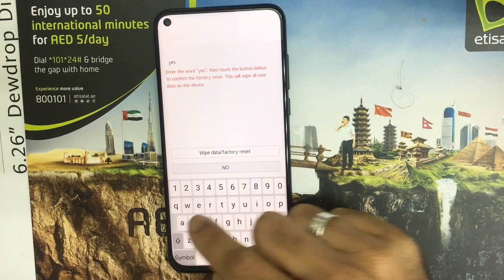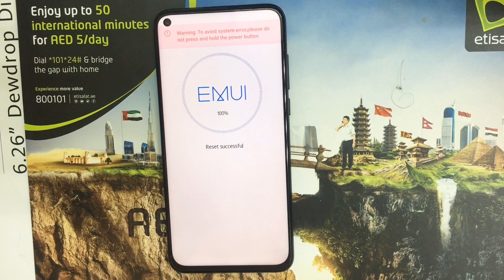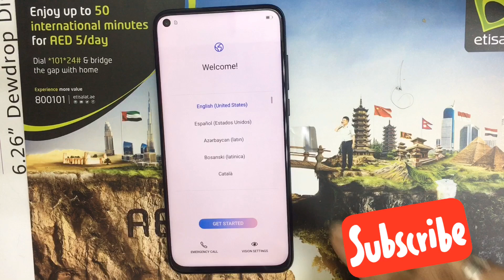Huawei Nova 4 Hard Reset .M4 Mobile Tips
Huawei Nova 4 Hard Reset 2019

Nova 4 Frp Bypass It will be upload next video